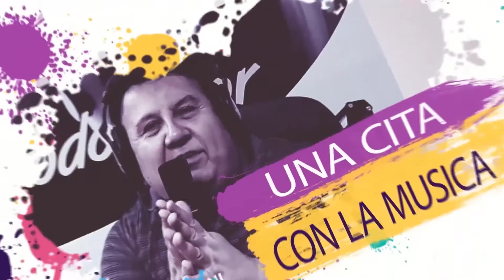JOSE LUIS NANNI PRESENTA: ESPECIAL DIA DE LA MADRE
Programa Especial de JOSE LUIS NANNI PRESENTA ; DIA DE LA MADRE, con LEO DAN - LUIS MIGUEL - SANDRO y PALITO ORTEGA con LIBERTAD LAMARQUE